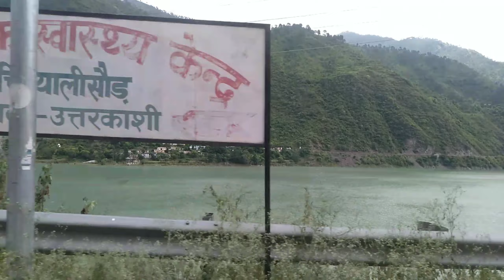Mayke aane Tak ka Safar khubsurat vadiyo ke sath❤️❤️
Hello friends kaise hain aap log cal kam mein aapka mere chale happiness always main to aaj main aapke lekar aaye hai chhota sa vlog enjoy karna